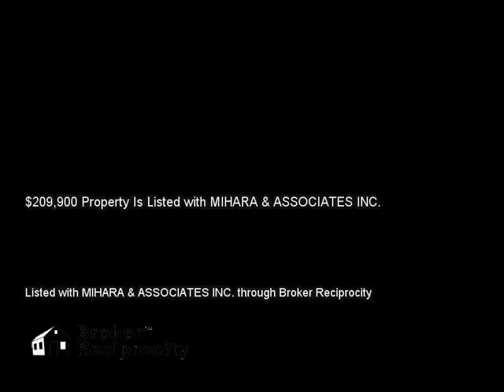15905 MYSTIC WAY, TAMPA, FL 33624 MLS-T2735021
15905 MYSTIC WAY, TAMPA, FL 33624 MLS-T2735021, Carrollwood Area DREAM HOME!! Come see this updated 3/2/2 home in highly sought after Country Place subdivision. This home FEATURES a newer "MILLION DOLLAR" Custom Kitchen" Sparkling GRANITE,and STAINLESS STEEL APLIANCES, and CUSTOM KITCHEN CABINETS. Other upgrades include french doors, upgraded light fixtures, renovated bathrooms, and beautiful laminate / WOOD floors throughout and new plumbing fixtures, PLUS newer Interior and Exterior PAINT. The home also boasts a large screened patio that overlooks a fabulously landscaped & privacy fenced in back yard, that includes an outdoor covered bar and hot tub and fire pit. This home is meant for entertaining all year round. This is a must see and it is totally move in ready!!Located close to shopping, golf courses, close to major roadways for easy access to airport and beaches. GREAT "A RATED" SCHOOLS too. This is one you won't want to miss!! This is a lot of home for the money! Hurry and see it ASAP...because inventory of homes like this, is rapidly disappearing in this current market.